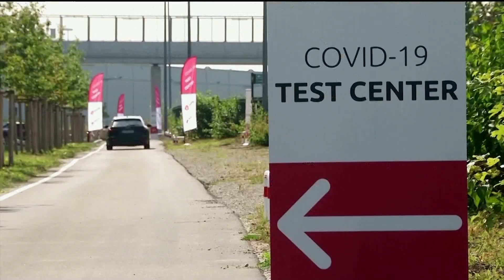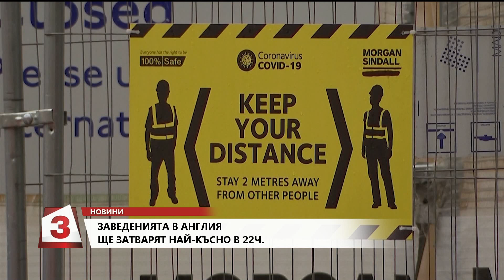Емисия новини на Канал 3 от 14 ч. на 24.09.2020 г.